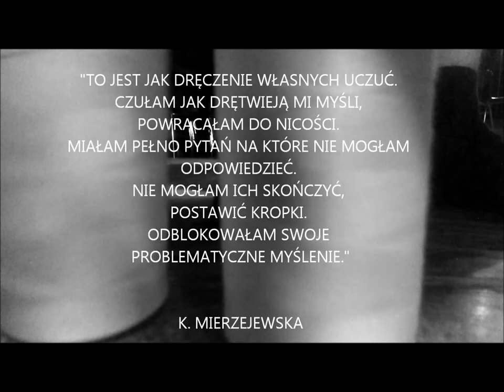THE LOSS OF CHAOS - Agafia Wieliczko - work in progres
"Utrata chaosu" - instalacja / performance

Koncepcja: Agafia Wieliczko

Performerzy: Agnieszka Kamińska, Yuko Kawamoto, Katarzyna Pastuszak, Aleksandra Śliwińska, Mateusz Wojtasiński

Przygotowanie instalacji z nici:
Marta Gonczewska, Michał Kępka, Marta Koniarska, Klaudia Mierzejewska, Agafia Wieliczko, Mateusz Wojtasiński

Film poświęcony jest ukazaniu procesu tworzenia instalacji, który stał się nie tylko przygotowaniem i wykonaniem instalacji, ale również odrębnym działaniem performatywnym.